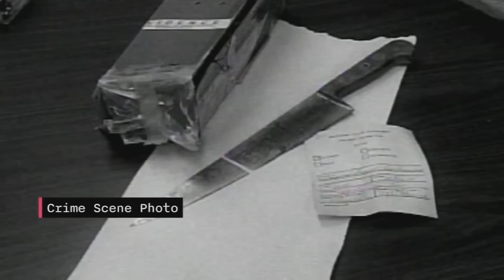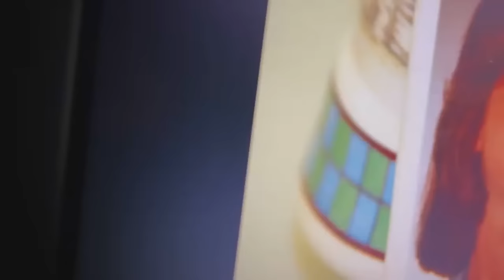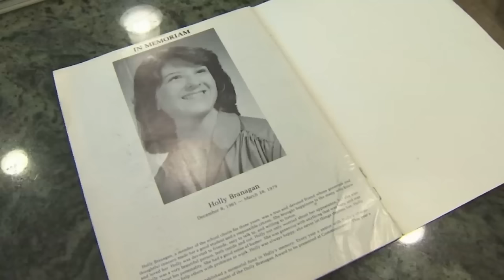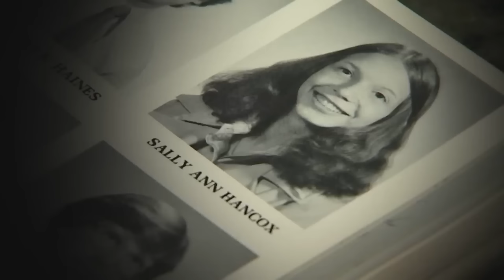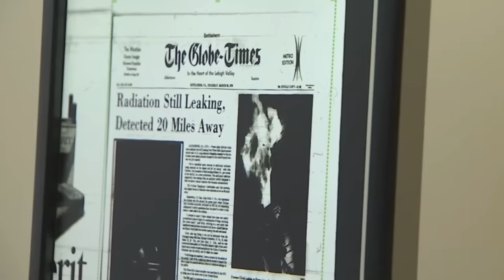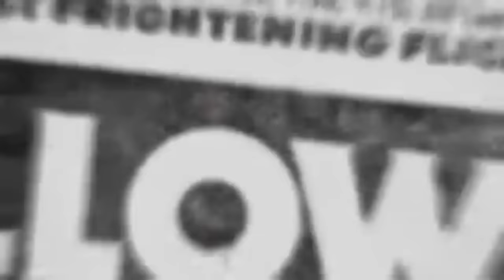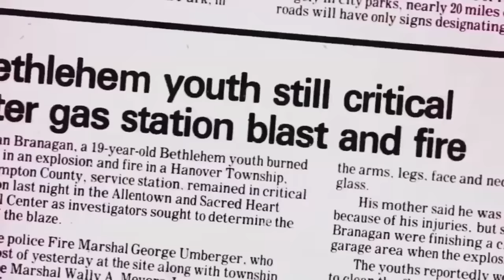Somebody Knows Something: Murder on Pine Top Trail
NBC10’s Brian Sheehan and photojournalist Jim Friedman reexamine the unsolved 1979 murder of Holly Branagan in Bethlehem, Pennsylvania. Watch “Somebody Knows Something: Murder on Pine Top Trail.”